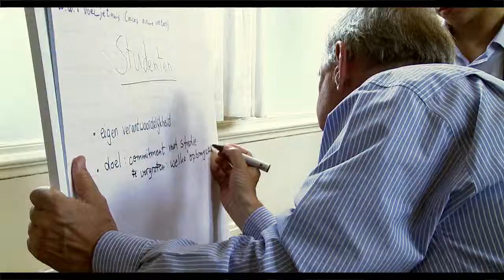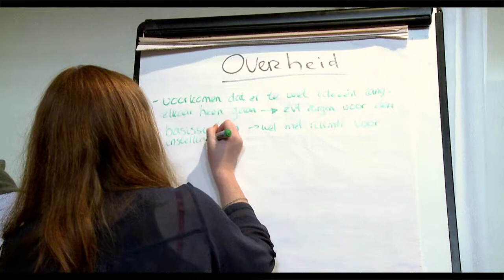Digiplus Sfeer film